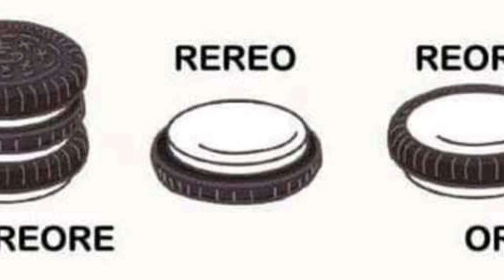OREO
oh and OH!